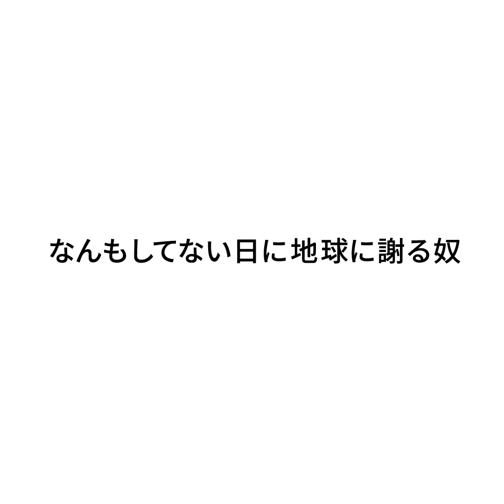『なんもしてない日に地球に謝る奴』ジャルジャルのネタのタネ【JARUJARUTOWER】